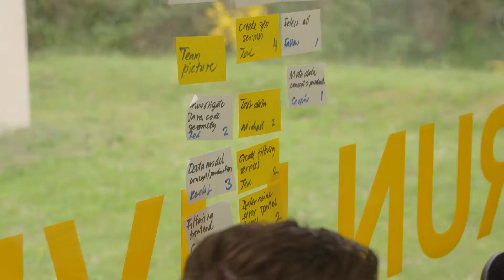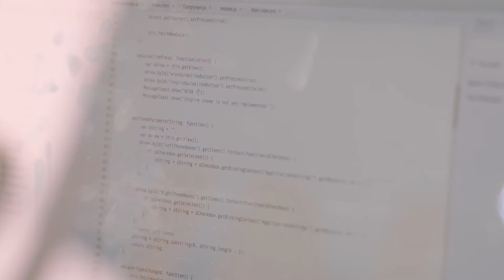Big Data Innovatie bij de overheid - SAP Run Live Truck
Voor een overheidsinstantie die enorme hoeveelheden data beheert, gaat de crew van de Run Live Truck aan de slag. Deze dataset biedt informatie over de ligging van kabels en leidingen van alle distributienetwerkoperators. Het doel is om een geografisch analytisch dashboard te ontwikkelen, waarop real time en in één overzicht alle data te bekijken zijn. Daarmee kunnen ze onder andere schade die door graafwerkzaamheden ontstaat, beperken.